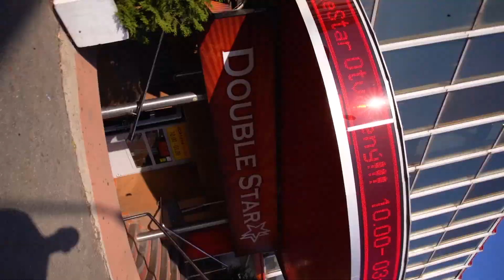TITAN FIGHT NIGHT: TFN Talents Boj o Bratislavu Eliáš vs Garaj